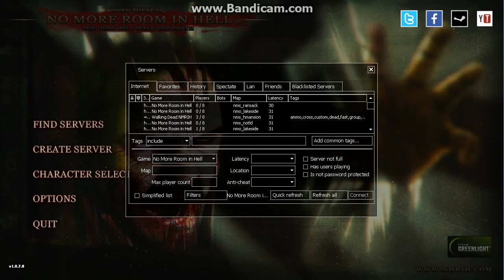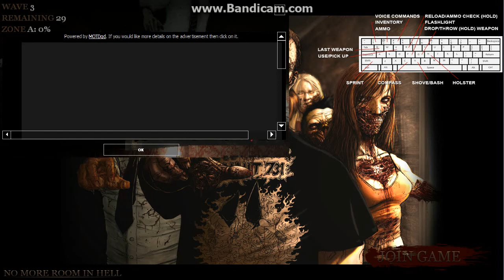no more room in hell dun dun school